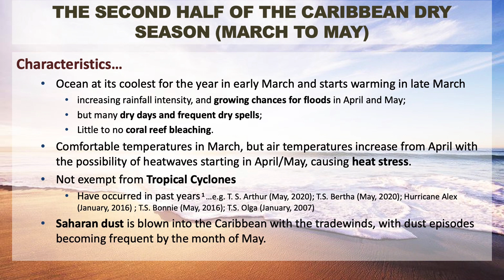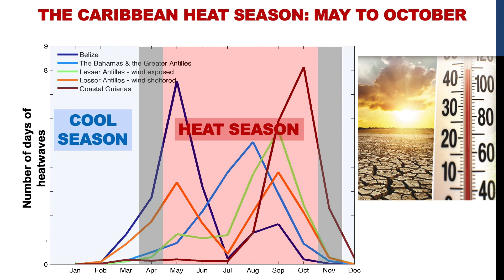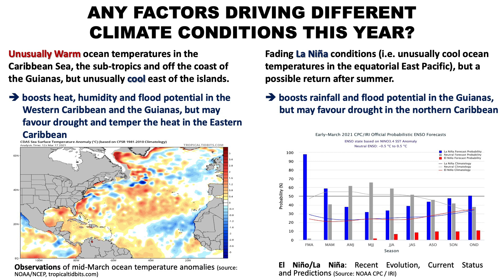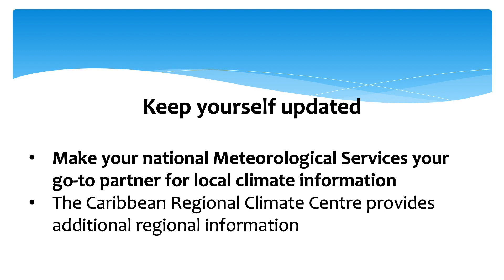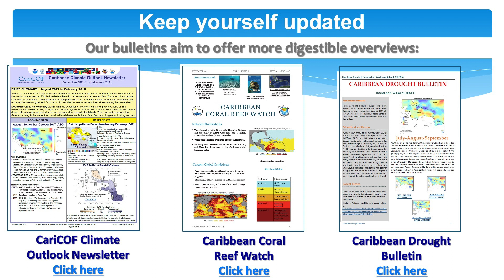CIMH World Meteorological Day Climate brief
March 2021 Climate Brief for the Caribbean, Dr. Cédric J. Van Meerbeeck, Climatologist, CIMH
Happy World Meteorological Day
The Ocean, our Climate and Weather